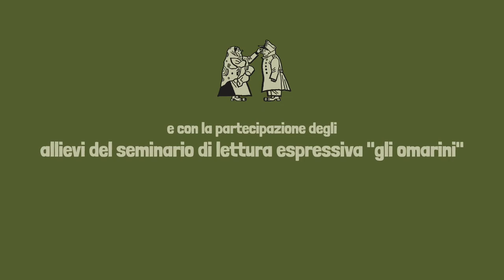LA STORIA DI UN BUON SOLDATO - trailer secondo incontro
LA STORIA DI UN BUON SOLDATO
Otto incontri dedicati al racconto delle avventure del buon soldato Švejk, ispirato alle opere di Bertolt Brecht-Hanns Eisler e Jaroslav Hašek.
5 – 28 luglio 2022
TRAILER SECONDO INCONTRO

Voci recitanti:
ELENA GALVANI E JACOPO LAURINO
con la partecipazione degli allievi del seminario di lettura espressiva “gli omarini”: Alessandra Bertagnolli, Paolo Carlin, Donatella Cicolini, Anna Endrizzi, Francesco Laich, Giuseppe Manca, Aurora Menapace, Maria Cristina Menapace, Cinzia Morandi, Maria Pellegrini, Sonia Petteni, Alberto Sarcletti, Saverio Sculli, Tullio Seppi, Albino Tolotti, Mara Valenti, Clarissa Visintainer, Alessandro Zanella, Grazia Zanon.

Accompagnamento musicale a cura della
SCUOLA MUSICALE CELESTINO ECCHER:
fisarmonica, pianoforte e percussioni – Mauro Brusaferri;
tastiere - Massimo Faes.
Con la partecipazione di: Coralità Clesiana, Gruppo Vocale C. Eccher, Coro San Romedio, Armonici Cantori Solandri, Coro Roen, le Rocce Rosse e i Centromalessere.

Tecnici audio, luci e video:
Leonardo Colizzoli, Loris Ghezzi, Sofia Ghezzi, Giovanni Molinari - ADM SERVICE .

Documentazione foto e video:
Francesca Dusini e Marco Rauzi - ANANAS VIDEO.

Ideazione del format “IN VIAGGIO CON ...”:
ASSESSORATO ALLA CULTURA DELLA COMUNITÀ DELLA VAL DI NON.

Direzione artistica:
GRUPPO TEATRALE “MORENO CHINI” e STRADANOVA SLOW THEATRE.

Organizzazione dei percorsi formativi sul territorio:
ASSOCIAZIONE PONTI.

IL CICLO È PRODOTTO DA
la Comunità della Val di Non
Gruppo Teatrale “Moreno Chini”, Associazione Ponti, Stradanova Slow Theatre e Scuola di musica Celestino Eccher,
e dei Comuni di Cles, Denno, Novella, Predaia, Romeno, Ronzone, Ruffré-Mendola, Sporminore,Ville d’Anaunia,
Fondazione CARITRO.